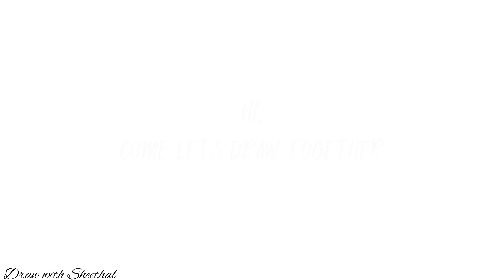How to draw BUDGIE 🦜 Easy drawing little parrot step by step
Hope you all love this video. More Colourful drawings are yet to come.

This video also covers :
How to draw budgie
How to draw budgie bird
How to draw buggies parrot
How to draw budgie step by step
Budgie drawing step by step
Budgie drawing easy
Simple budgie drawing
Draw so cute budgie
Budgir drawing cute
Budgie drawing tutorial
Budgie drawing and colouring

With love,
Sheethal ❤️